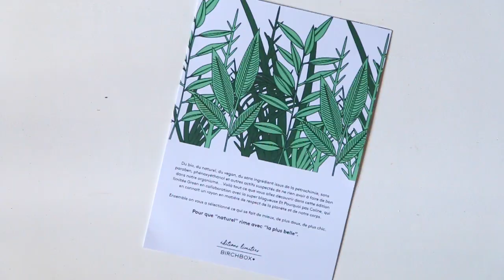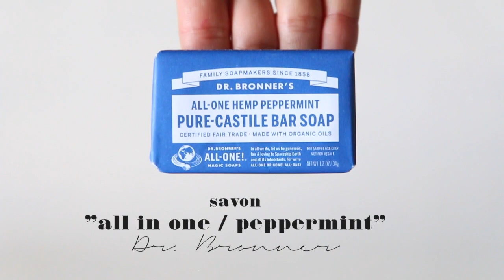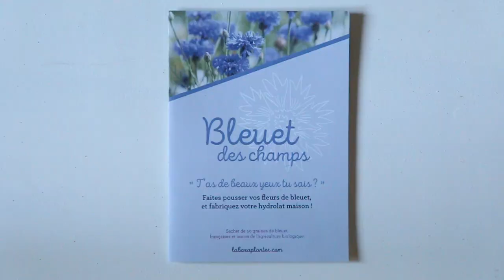LA BOX LA PLUS GÉNIALE DE TOUTES ! | Coline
iiiiiiiih ! Je suis si joie de vous présenter ENFIN ma nouvelle box en collaboration avec Birchbox !
Une box qui est, sans aucun doute, la meilleure de toute, à shopper uniquement sur Birchbox

Et n'oubliez pas de venir jeter un oeil sur mon compte instagram si vous souhaitez participer au super concours

✘ VIDÉOS PRÉCÉDENTES ✘

✘ CONTENU DE LA BOX MERVEILLEUSE ✘

• Pochette Numéro Sept (coton bio et made in France)

• Déodorant "Sweet Serenity" / We Love

• Dentifrice solide "Menthe Poivrée" / Lamazuna

• Vernis à ongles "green" Red Cherry / Manucurist

• Bain dissolvant / Nailmatic

• Crayon pour les yeux Bronze Cuivré / Avril

• Savon "All in One" Peppermint / Dr. Bronner

• Crème Douce Démaquillante / Absolution

• Le Gant Parfait / Laboté

•  Crème de douche lavande et bois de santal / Dr. Hauschka

• Contour des yeux "The Morning Miracle" / Ho Karan

• Infusion "Vegetables & Fruits" / Lov Organic

• Graines de bleuets des champs / La Box à Planter

✘ JE PORTE ✘

• Chemise H&M (ancienne co.)